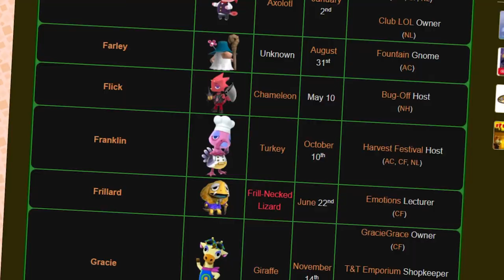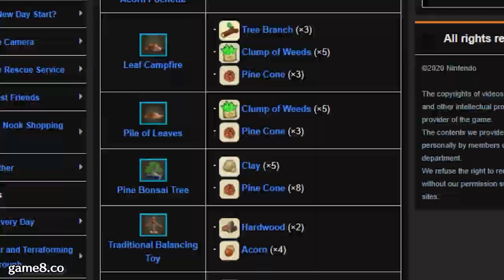Special Characters that we haven't seen yet in New Horizons